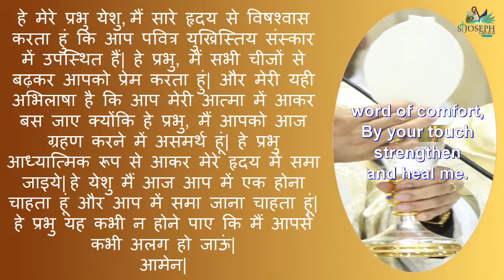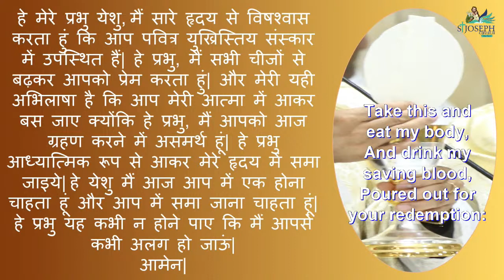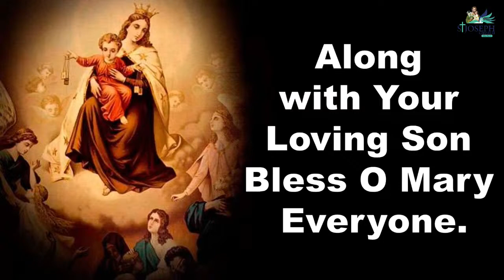Live Daily Holy Eucharist | Tues 13th July 2021, at 6.30am | St. Joseph Church, Mira Road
Daily Live Holy Eucharist | At 6.30 am, 13th July 2021, Tuesday of the 15th week in ordinary time Year 1 | Memoria Feast of Saint Henry the Exuberant-patron saint of the childless, the dukes, of the handicapped and those rejected by Religious Order | Begins with mass Intentions at 6.25 am | Holy Eucharist at 6.30 am | Followed by Novena: Day 7 & Day one of the Triduum in preparation of the Feast of Our Mother of Mount Carmel.

READINGS:
Exodus 2:1-15a;
Psalms 69:3,14,30-31,33-34;
Matthew 11:20-24.

Psalms Response:
Seek the Lord you who are poor,
and your hearts will revive.

Alleluia, Alleluia!
Harden not your hearts today,
but listen to the voice of the Lord.
Alleluia!